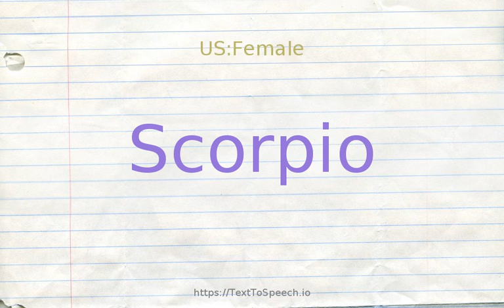How to pronounce scorpio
Learn how to say Scorpio in English correctly with TextToSpeech.io free pronunciation tutorials. American & British English pronunciation of male & female voices provided in videos. Check them out!

    Scorpio definitions:
    (n): (astrology) a person who is born while the sun is in Scorpio